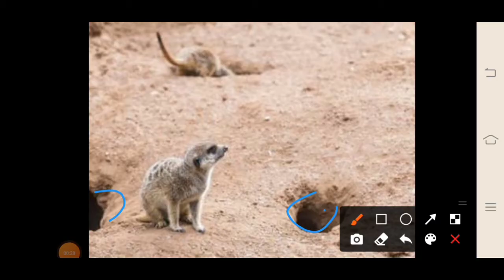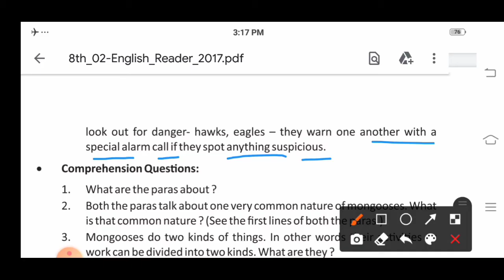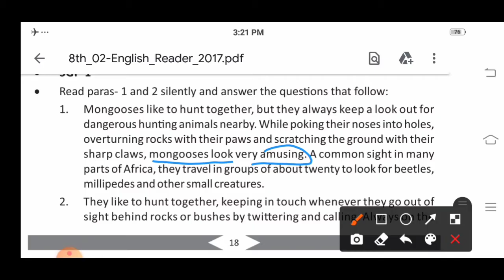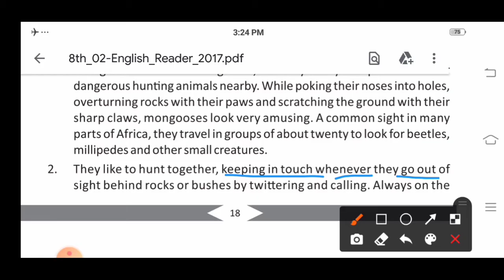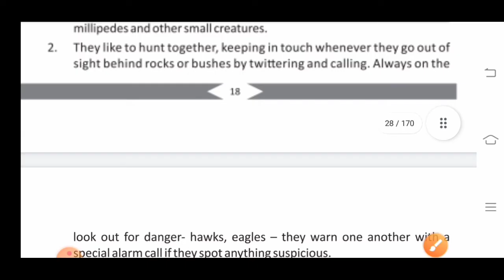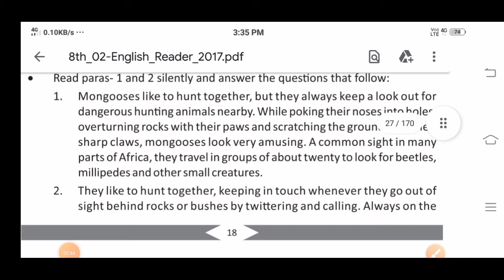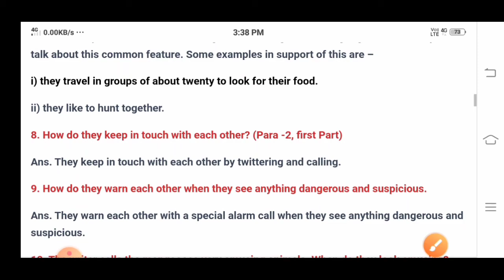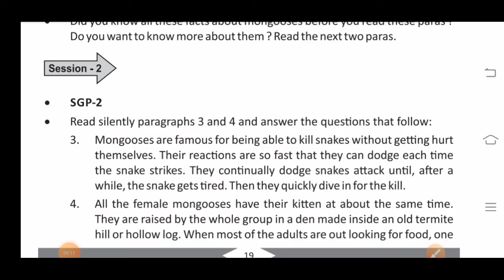"MONGOOSES"(SGP -1 With Comprehension Qu.& Ans.): Class -8: ENGLISH: PART -1: Lesson -3: Odia Medium